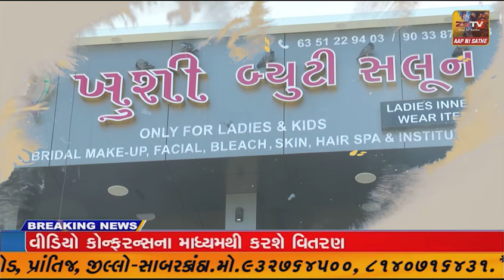ઉપલેટા માં દાતાશ્રીઓ ના સહયોગથી અને મિશન અભિમન્યુની ટીમ દ્વારા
ઉપલેટા માં દાતાશ્રીઓ ના સહયોગથી અને મિશન અભિમન્યુની ટીમ દ્વારા એક માતા પિતાની છત્રછાયા ગુમાવેલી એક દીકરીના લગ્ન કરવામાં આવ્યા